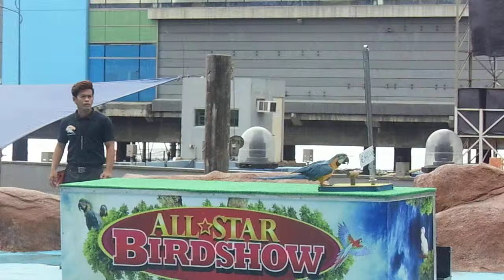Manila Ocean Park "all bird show" 1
lovely bird :)